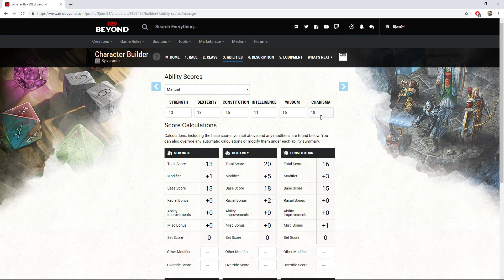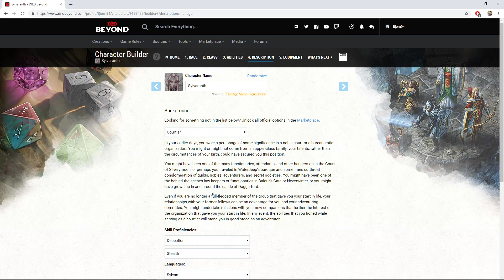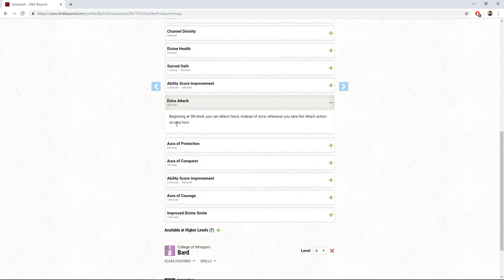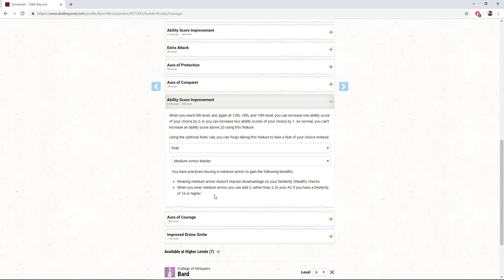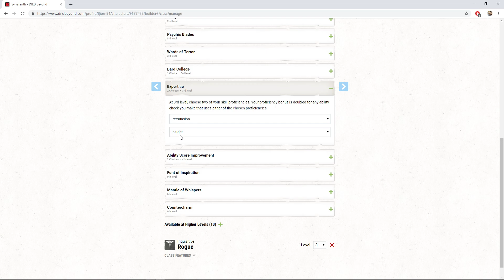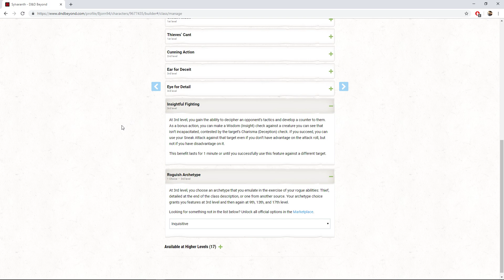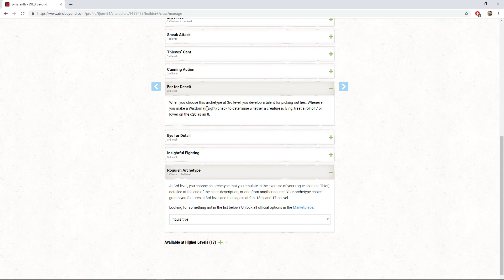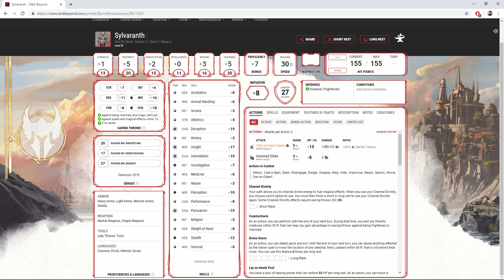[D&D] Sally Whitemane: The Inquisitor Build!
Hey there, and welcome! Thank you for coming by and I hope you enjoy the video and the build and that you can find some inspiration within to take away to bring to your gaming table and to have some fun with this!

I realized after I finished the video how much this might be able to fit into a Sally Whitemane play style so there's that, but with that in mind, I do recommend you create your own backstory and to not be evil to other PCs unless there is some sort of understanding. I don't like to see friends be torn apart.